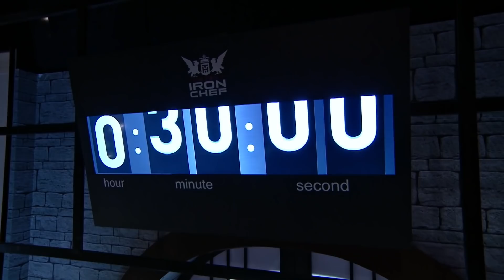[Highlight] บุฟเฟ่ต์ทะเลเดือด!! เดือดกว่ารสชาติก็ฝีปากแล้ว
อาหารเต็มจานขนาดนี้ คุณกำลังจะเสิร์ฟบุฟเฟ่ต์ให้ผมกินเหรอครับ? เมนู "ทะเลเดือด" แม้จะยังตีโจทย์ความคิดสร้างสรรค์ไม่แตก แต่เรื่องของรสชาติความจัดจ้านในรสมือด้านอาหารไทยของเชฟบอยยังรักษามาตรฐานไว้ได้ดีครับ
“ศึกค้นหาเชฟกระทะเหล็ก The Next Iron Chef Season 2” รายการเรียลลิตี้ระดับโลกของบรรดาเชฟมืออาชีพที่จะมาระเบิดความมันส์บน Kitchen Stadium กับการค้นหาเชฟกระทะเหล็กคนใหม่ ทุกวันอาทิตย์ เวลา 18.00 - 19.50 น. ทางช่อง 7HD